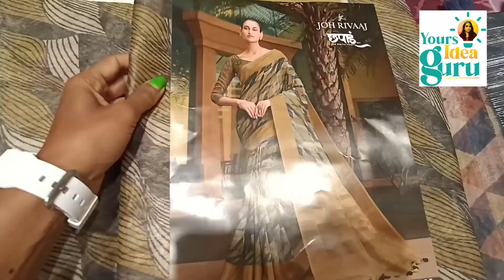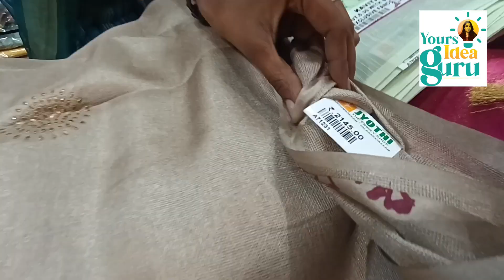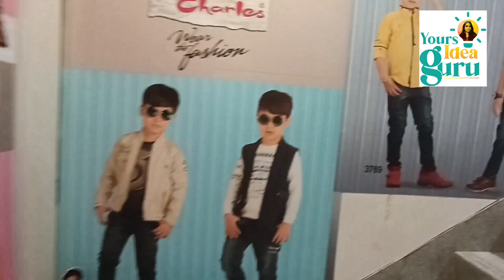Diwali budget friendly shopping|| Jyothi textile|| Dresses for all|| Best shopping experience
hey all,

welcome back to yours idea guru.

Advance Diwali wishes to you all.

looking for a budget friendly shop at chennai? then check out this vlog on jyothi textiles at valluvar kottam chennai.

They are more than a 20 year old shop, they have loads and loads of varieties for everyone.

They are priced very reasonably too..